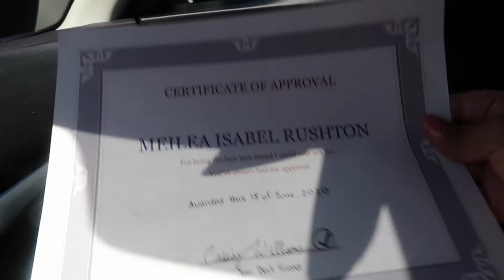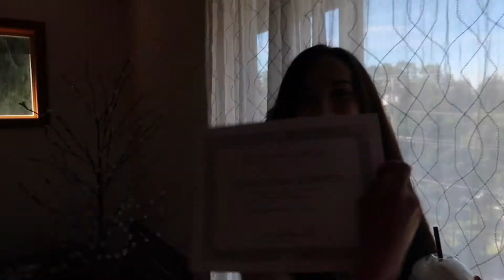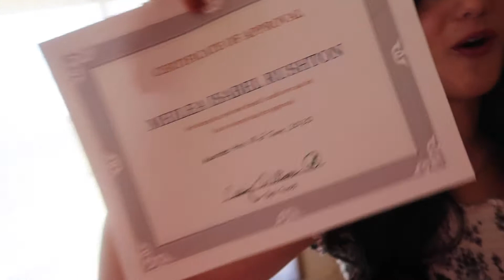Graduate w/ Me!! || GRWM + VLOG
Graduation was definitely not what I expected...but it was still a super fun day! Congratulations to the rest of the Class of 2020 :)